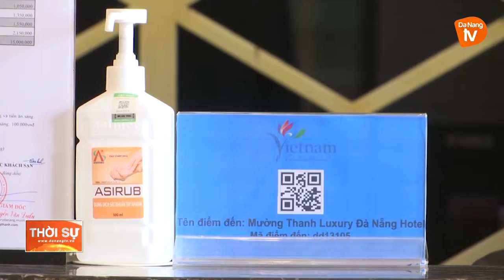LỘ TRÌNH ĐÓN KHÁCH QUỐC TẾ CẦN THÍCH ỨNG VỚI BỐI CẢNH MỚI